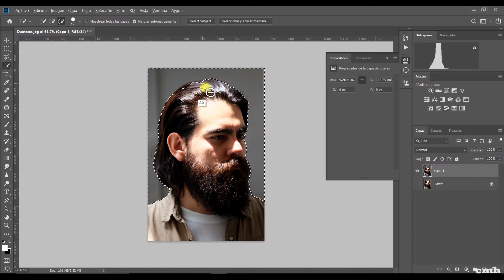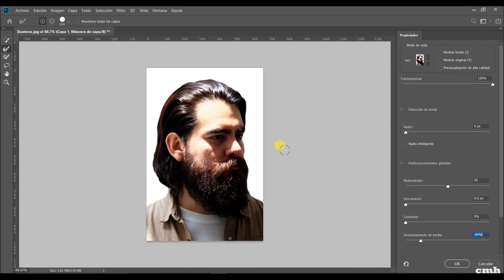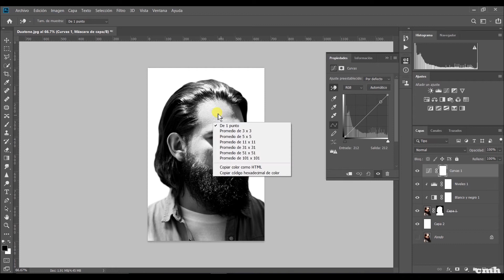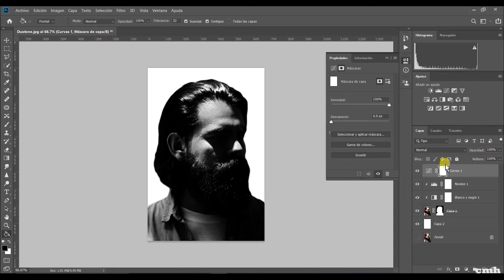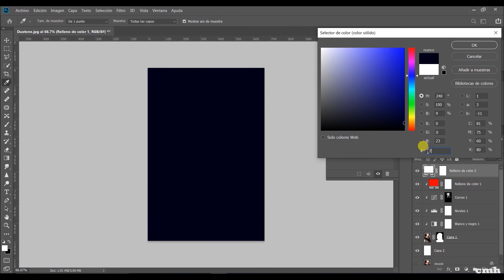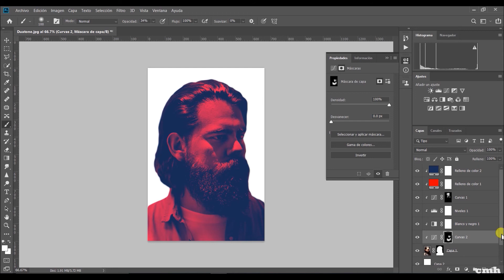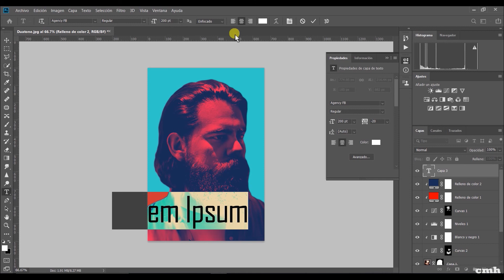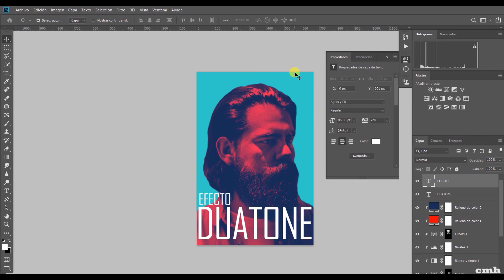Tutorial Photoshop PASO a PASO Crear el efecto DUATONE a una foto, usuario principiante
Hola!

Sigue este tutorial de PHOTOSHOP en ESPAÑOL para aprender como hacer el efecto de DUATONE a cualquier fotografia. El efecto es muy popular y facil de hacer.

Este tutorial esta dirigido a usuarios con poca experiencia en photoshop y explico de manera detallada y PASO A PASO cada uno de los elementos que son necesarios para obtener el resultado deseado.

Las fotografias usadas en el tutorial estan disponibles para que las descargues y me siguas.

LINK PARA DESCARGAR LA IMAGEN DEL EJEMPLO Y PUEDAS SEGUIRME EN EL TUTORIAL:

Recuerda dar "Like" y subscribete para estar al pendiente de nuevos tutoriales